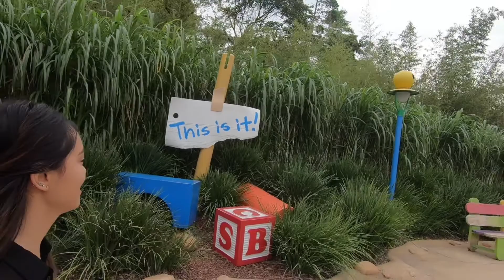Hong Kong Disneyland 2019